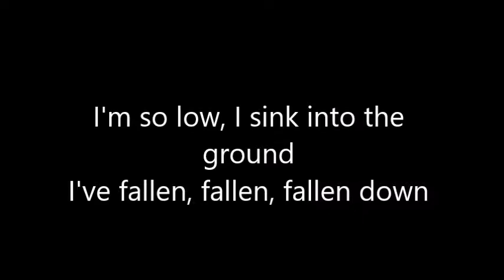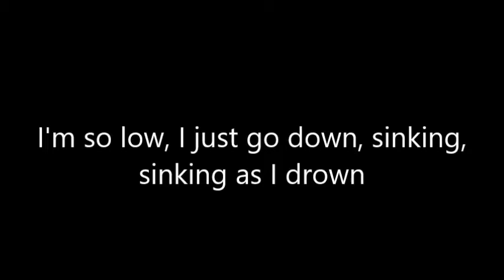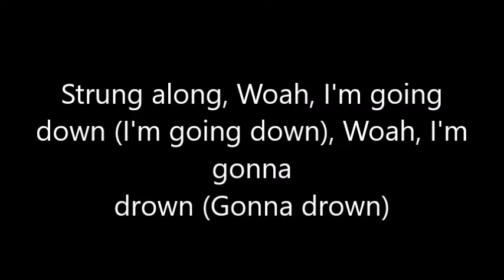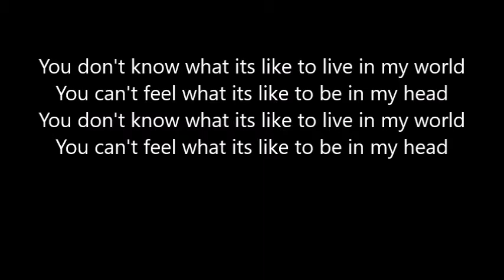Puddle of Mudd - You Don't Know (W.T.G. Version) [Lyric video]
This is the first song off "Welcome To Galvania"